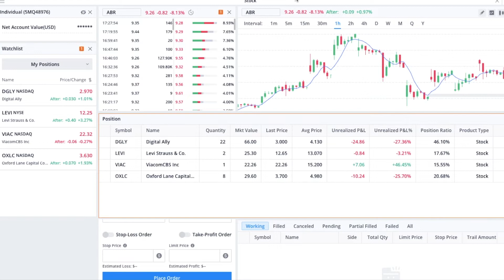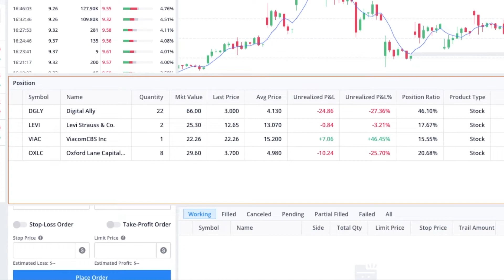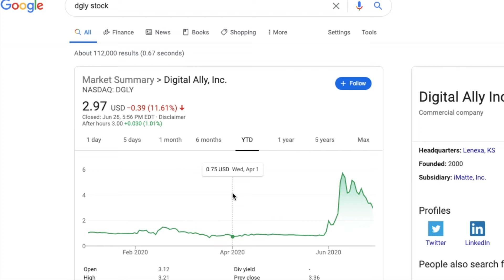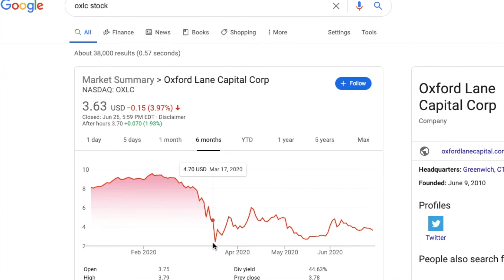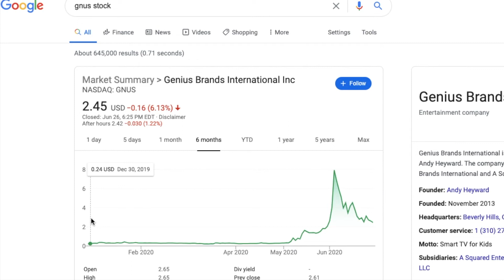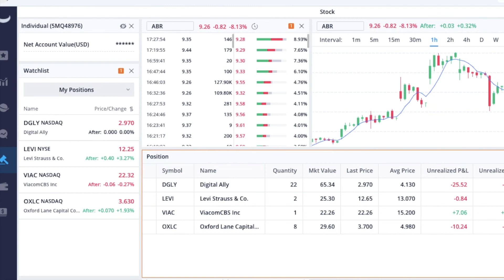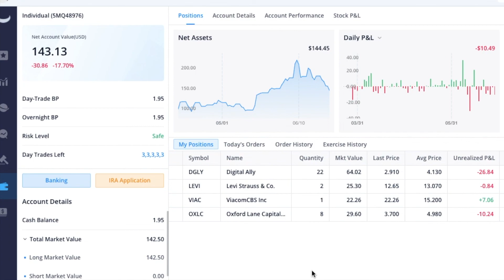Turning $100 Into $1 Million Episode 24 - Portfolio Update and Genius Brands GNUS Stock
In the last episode, an update and a look at Genius Brands GNUS and Ideanomics IDEX stock. In this episode, an update and another look at Genius Brands GNUS stock.